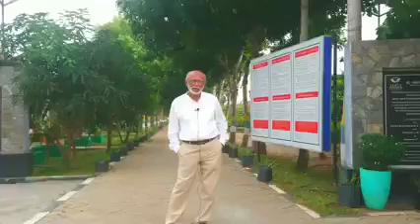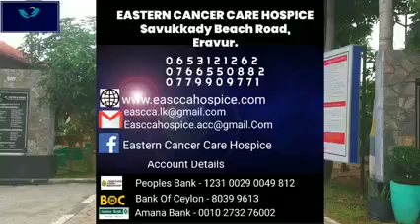Eastern cancer care hospice | betticaloa eravur | cancer free treatment Hospitail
hospital

ninga uthava naadinal

people bank       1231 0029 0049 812
Bank of Ceylon  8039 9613
Amana Bank      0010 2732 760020